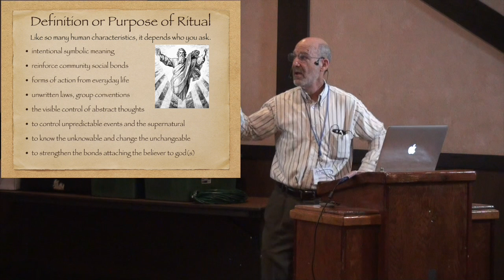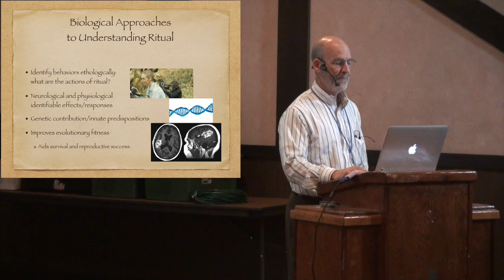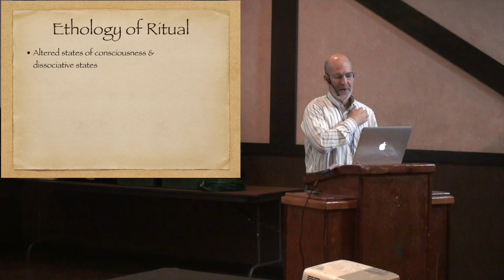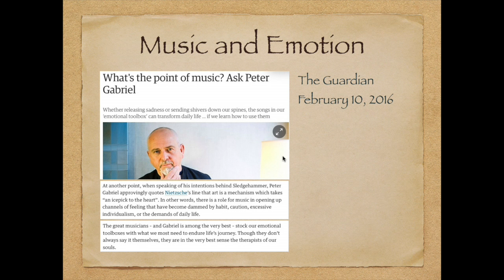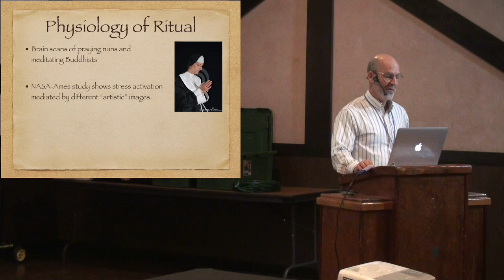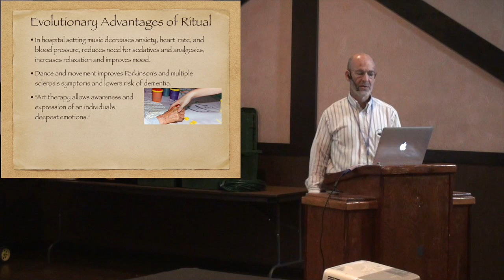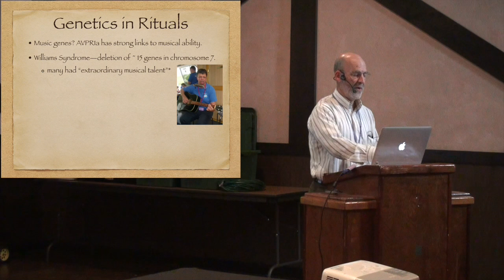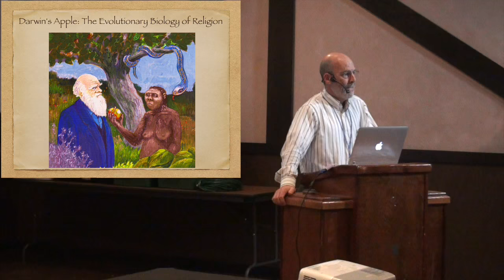ACSJ Presents Mitch Diamond: The Biology of Human Ritual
Rituals are regular or repetitive patterns of behavior, and many of them are closely associated with religious practices. Are religious rituals non-adaptive byproducts like Dawkins and Pinker say about religion, or do they have genetic predispositions? Unlike religious beliefs, which have no evidential support and are not amenable to scientific evaluation, religious rituals have the advantage that, as behavioral actions, they can be observed and even measured. What are the religious rituals, what characteristics do they have in common, and what is the evidence for biological contributions to these ritual behaviors? Does a psychobiological basis for religious ritual suggest evolutionary inspiration? Or could elaborate and complex religious rituals come from our minds as byproducts of other evolutionarily advantageous capacities?